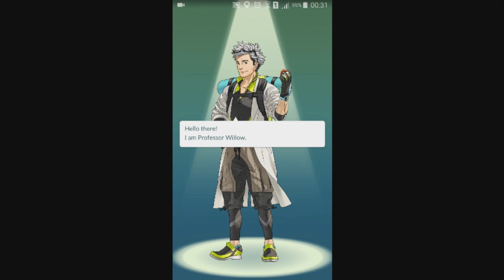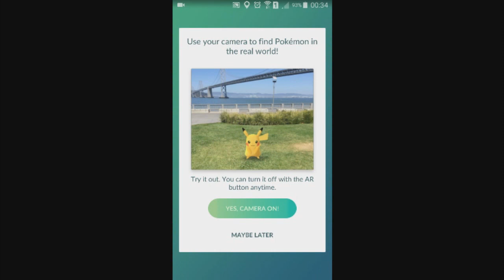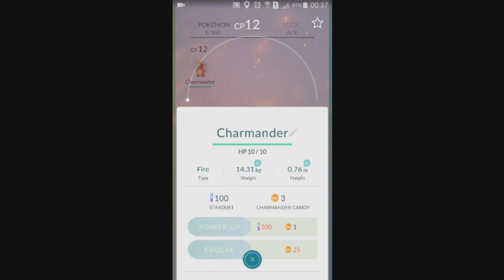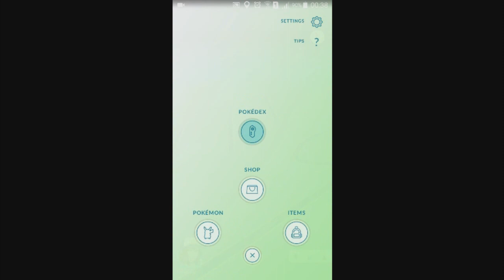Pokémon GO para Celular android Pt-Br